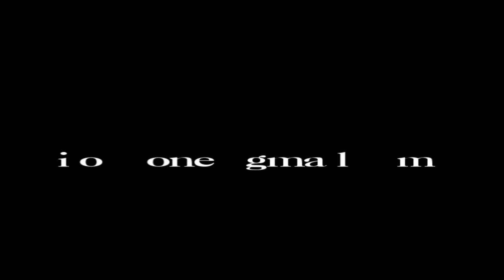Old English Sheepdog Tails Vol LIX Coco and Lulu meet Lolly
Coco and Lulu both find Lolly the original gentle giant, so typical of the Old English Sheepdog, such a powerful dog yet, so meek and mild with lesser creatures.